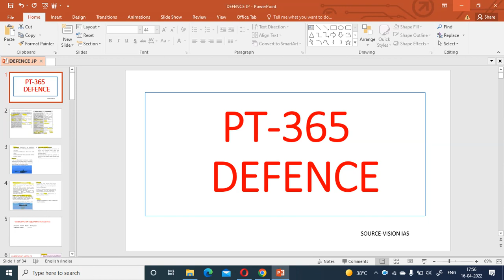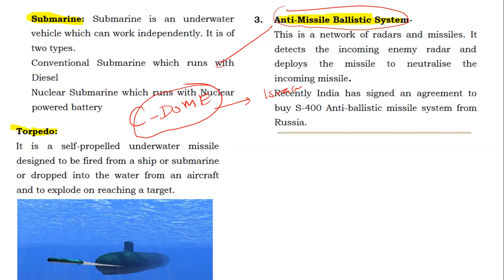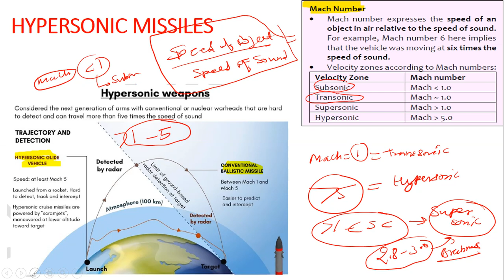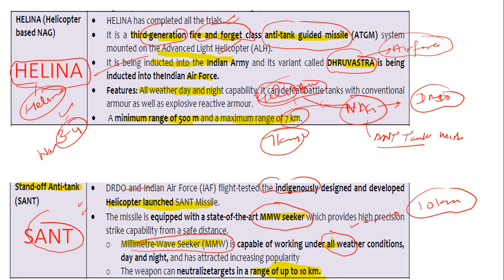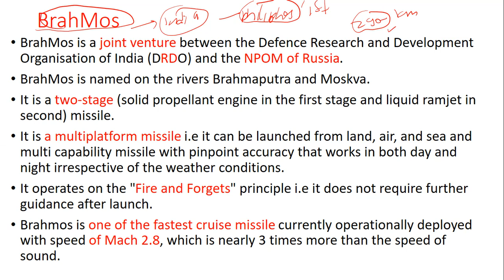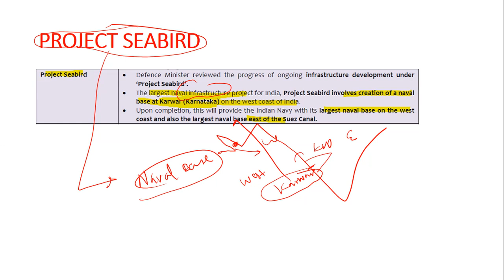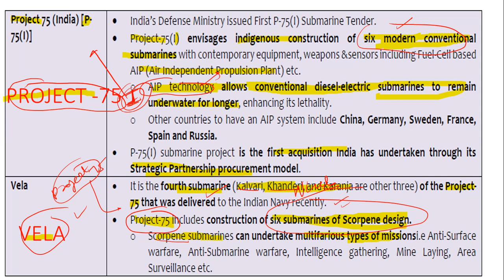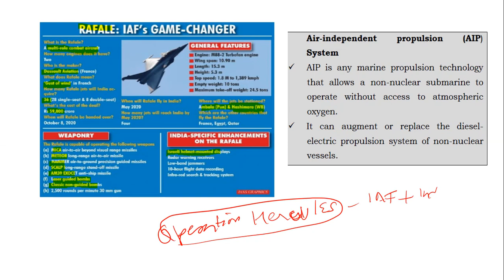PT365 VISION IAS DEFENCE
DEFENCE RELATED PT 365 CURRENT AFFAIS